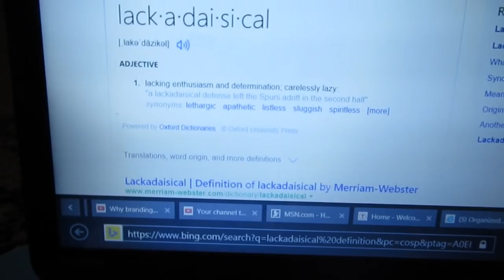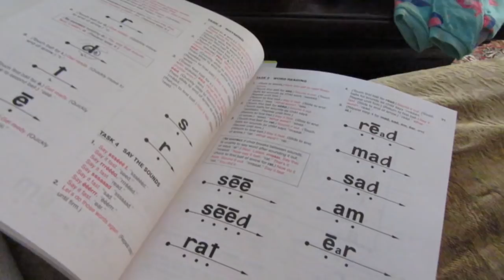Stressed {Daily Vlog}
Just a bit stressed today! Come along with us today as we go about our day today! Thank you so much for stopping by our channel. We hope you decide to stay. It’s a crazy, busy, hectic, but wonderful life and we wouldn’t change it for the world!